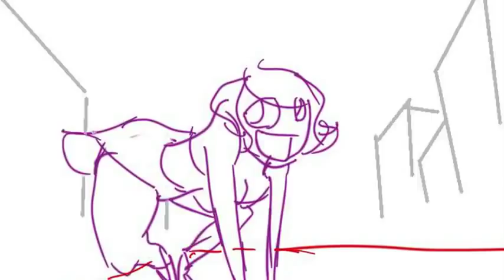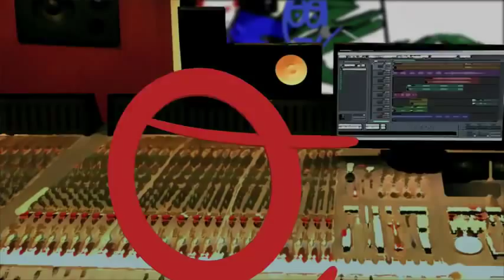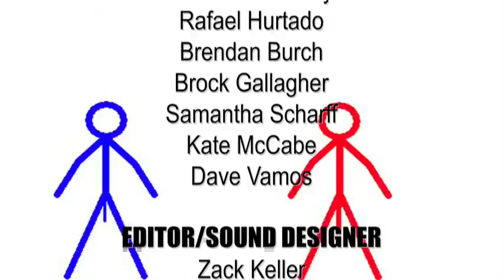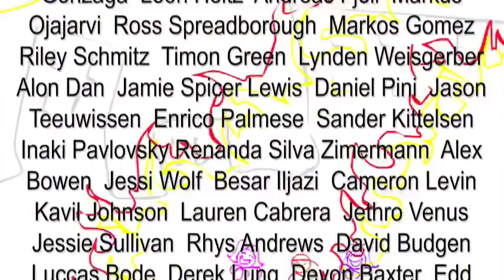Dick Figures: Bath Rhymes Effect Copy